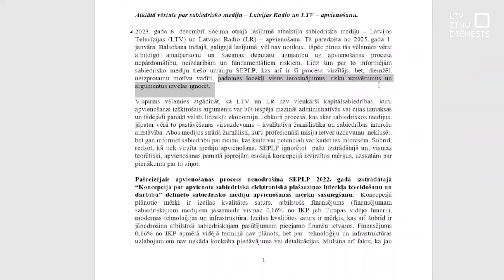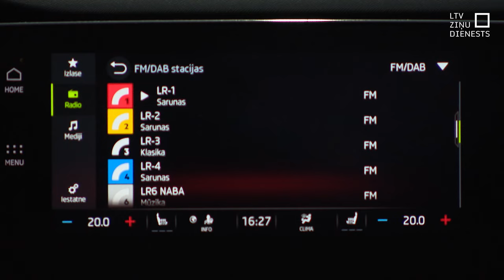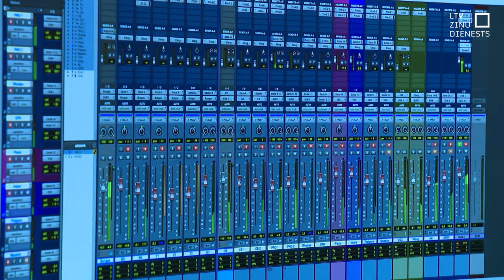Radio darbinieki nevēlas apvienoties ar LTV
Sabiedrisko mediju apvienošana radīs vien jaunas rūpes un grūtības. Un tā neesot mediju apvienošana, bet gan radio pievienošana televīzijai. Tā atklātā vēstulē Saeimas deputātiem pauž Latvijas Radio arodbiedrība. Arodbiedrības apgalvojumus pilnībā noraida Sabiedrisko elektronisko plašsaziņas līdzekļu padome, bet galīgais lēmums Saeimai būs jāpieņem jau ceturtdien.